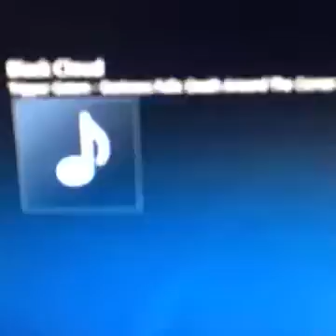Tripper Getem - Black Cloud SNIPPET from Darkness Falls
Tripper Getem's long awaited album since 2011 has been Darkness Falls: Death Around The Corner, the follow up to his 2010 debut album Alone In The Dark: Last Boy On Earth. The first single was released in the summer of 2011 called Where Do I Begin with an album date of September 27, 2011 that was not met. Then, on October 2, 2013, Tripper Getem released a new first single titled Grave Digger which was accompanied by a music video. The next release date of November 12, 2013 was also not met. Tripper then followed up Grave Digger with the release of Unholy in January 2014. Since then, Tripper has been extremely quiet about the album, until now, when he has leaked a snippet of a song from the album reportedly recorded sometime in 2013 on Twitter. We've all been waiting for Tripper to go back to his darker music. Will we finally get the album after over 5 years of waiting? We can only hope and only time will tell.